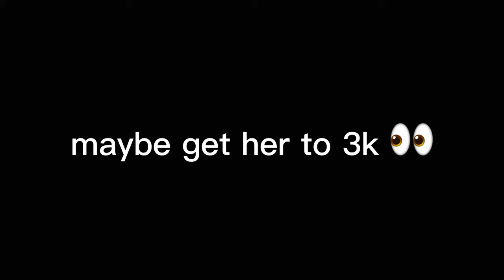🍃reality meme / / read desc. Original by: itz gacha hana✨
this video is not by me, originally by Itz Gacha Hana ✨

——𝗱𝗶𝗱 𝘂 𝗲𝗻𝗷𝗼𝘆 𝘁𝗵𝗲 𝘃𝗶𝗱𝗲𝗼?

༼ つ ◕◡◕ ༽つ ༼ つ ◕◡◕ ༽つ

Comment purplegummy​ for a shoutout ♡´･ᴗ･`♡

-moonnette